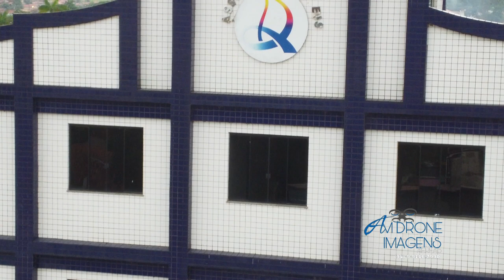Ourilãndia do norte pará